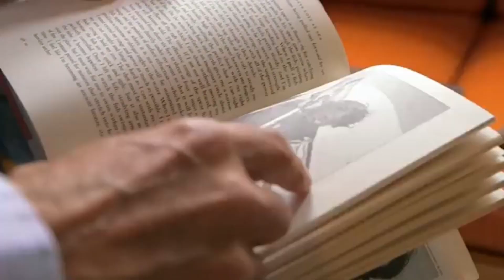How man survived 438 days in the ocean? || 438 दिन तक समुद्र में कैसे ज़िंदा रहा ?